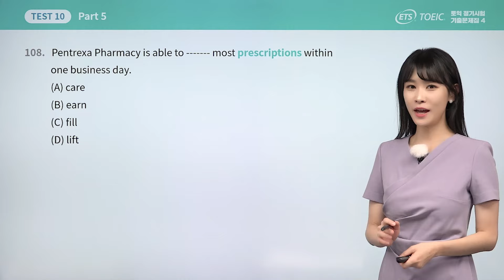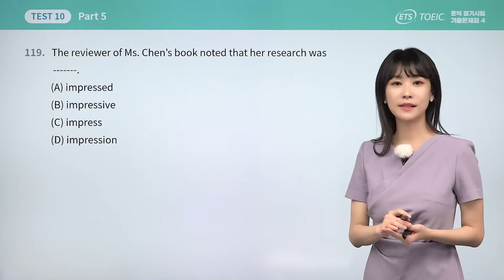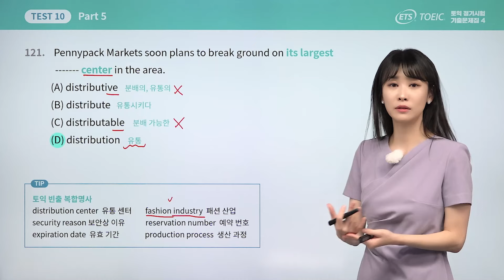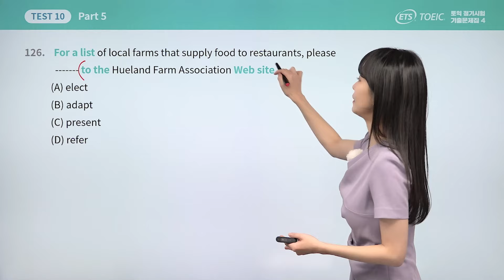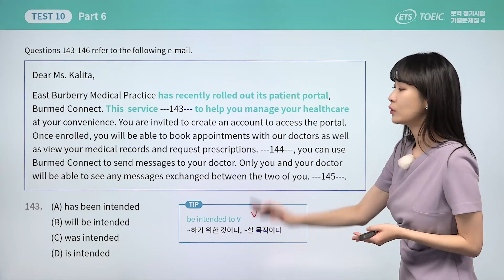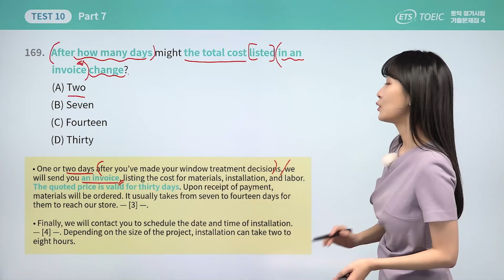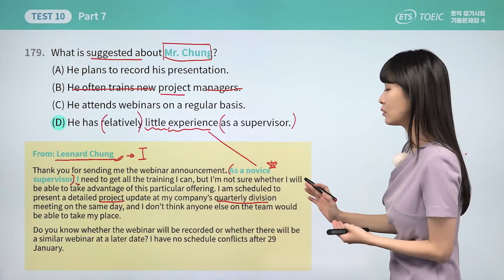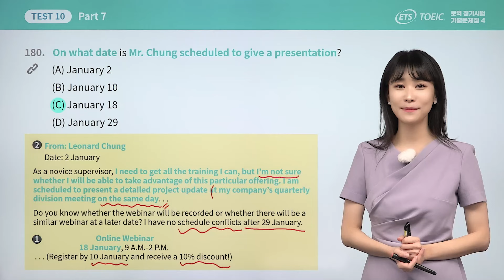[ETS 토익 정기시험 기출문제집 1000 VOL.4 RC 10강] TEST 10 고난도 문항 문제풀이 (YBM 원탑토익 박진영 강사)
출제기관 ETS 토익 정기시험 기출문제 10회 최신판 Vol.4 독점공개!
시험에 출제된 기출문제 그대로, 빠르고 확실하게 대비하라!